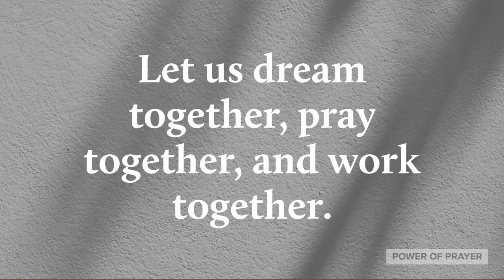Prayer for God to Lead Us | Power of Prayer | Short Prayer | Quick Prayer